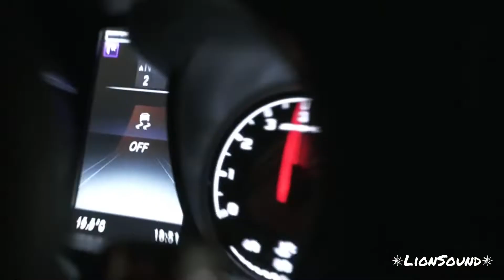♛ Просто ты ко мне привык, разлюбить тебя на слух ♛ 🔥🔥🔥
Блатная и кайфовая музыка…

The channel was created to promote the already well - know as well as beginning their career talented artist & musicians, record labels, filmmakers & photographer’s

THIS CHANNEL CLAIMS NO RIGHTS OR OWNERSHIP over the contents posted.